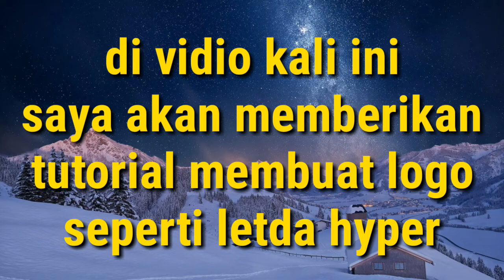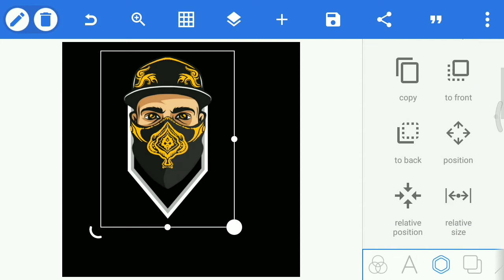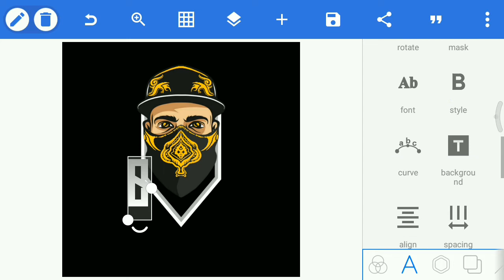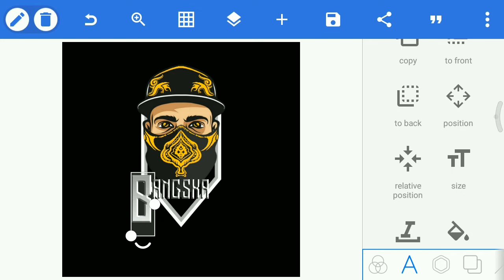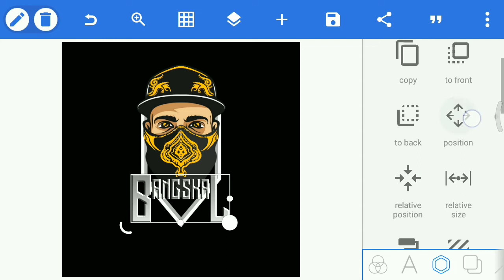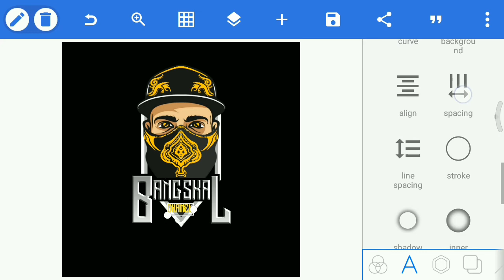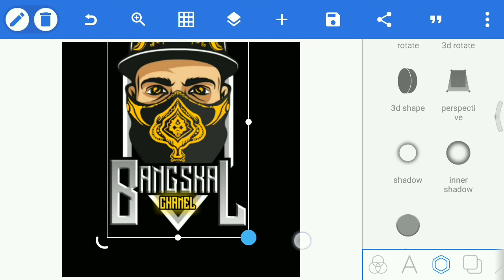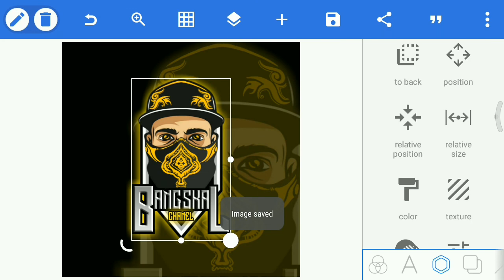Cara membuat logo seperti letda hyper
Selamat datang di Chanel bangskal buat yang belum subscribe silahkan subscribe karena 1 subscriber sangat berarti dan bermanfaat bagi saya semoga yang subscribe di berikan kesehatan dan rezeki yang berlimpah aamiinn...

cara buat logo team esport keren di picsay pro + mentahan